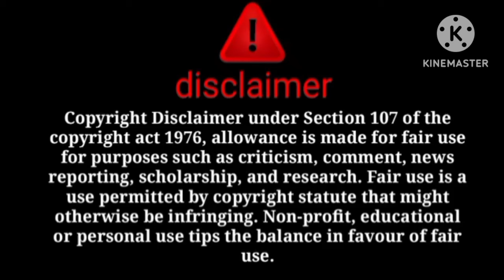Ye dekho @sitarayaseensana ke gar me hui chori😱sitara ka jhut pakda gaya😠